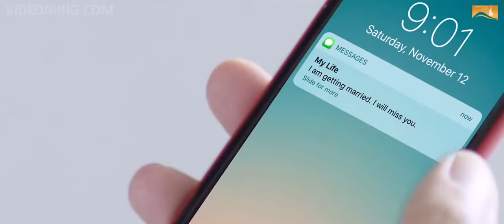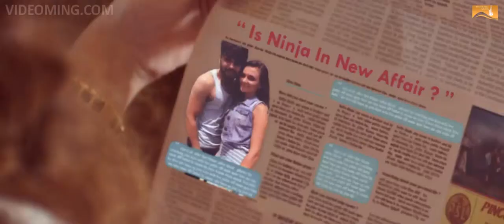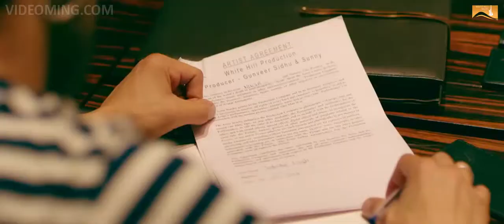Oh kyu nahi Jaan sake song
Panjab song  (13 June 17)